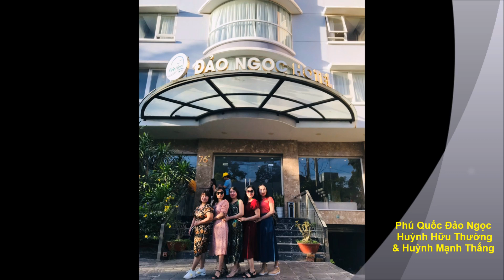Phú Quốc Đảo Ngọc - Tặng Thu Liên hè 2022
Cảm ơn bài hát: Phú Quốc Đảo Ngọc
Huỳnh Hữu Thường & Huỳnh Mạnh Thắng